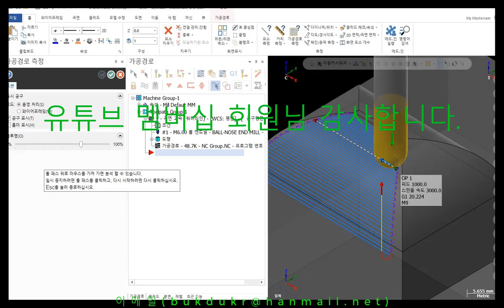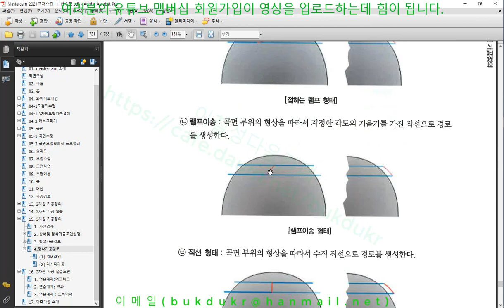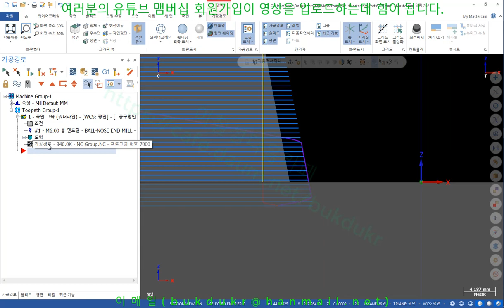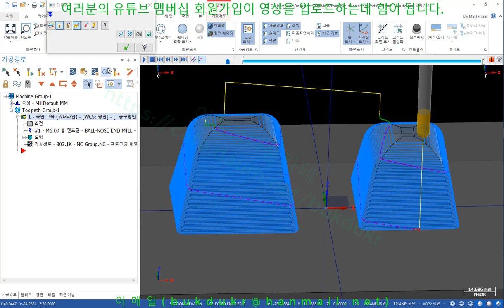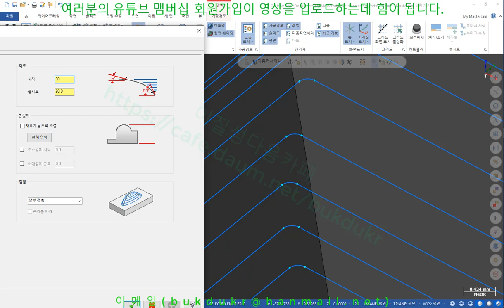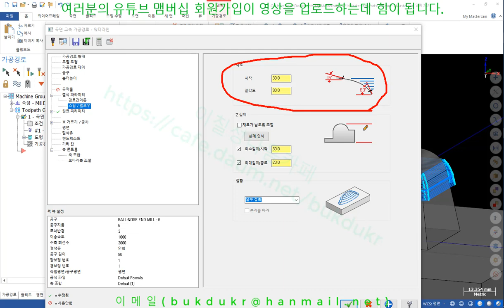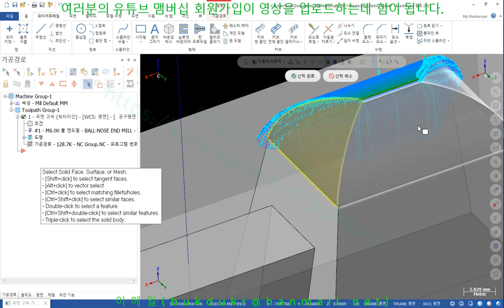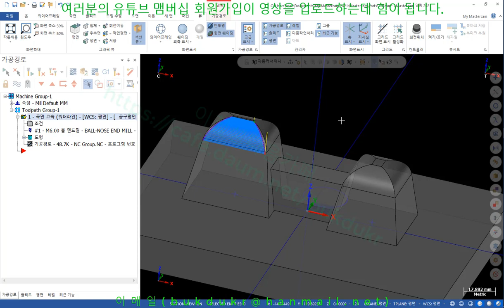mastercam2021공부방 15. 3차원가공정의 4. 정삭가공경로 (1)워터라인(등고선)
유튜브 멤버십 회원님 감사합니다.
교육내용 : 3차원가공정의 _  3차원가공정의 4. 정삭가공경로 (1)워터라인(등고선)
1) 절삭형태(하향, 상향 ,왕복)
2) 절삭순서(길이기준,윤곽기준,아래에서 위로)
3) 스텝다운 (절삭추가로 완만한 영역에 경로추가)
4) 코너라운드,공구유지범위(틈새크기)
5) 경로간 이송형태(접하는형태,램프이송,직선형태)
6) 스팁/쉘로우(면의 경사값으로 제한)

실시간 소통하는 공간은 카카오 오픈채팅방(Mastercam맴버쉽공부방(이칠성))